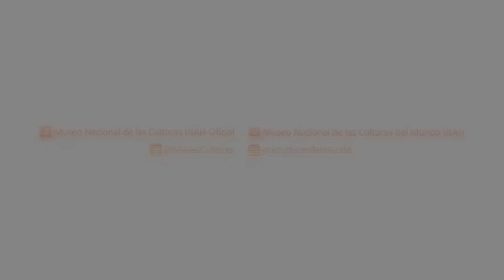Jornada de Nowruz. Año Nuevo persa - MNCM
En días recientes celebramos en el Museo la Jornada de Nowruz, que marca la llegada del Año Nuevo persa. Dejamos aquí algunos momentos memorables de dicha actividad.